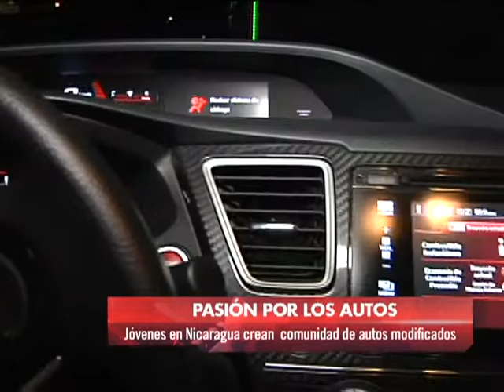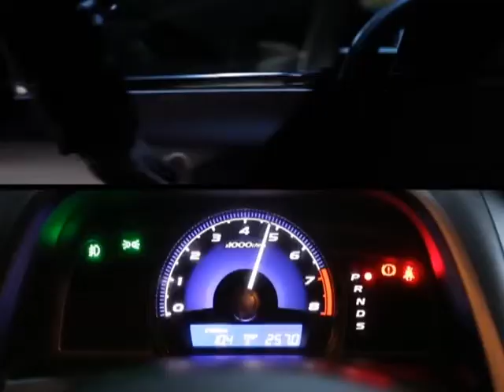PASIÓN POR LOS AUTOS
En un punto de la capital diversos jóvenes apasionados a los autos modificados se reúnen para exponer marcas y estilos de vehículos que dejan a los espectadores sorprendidos. Conózcalos en el siguiente reportaje.